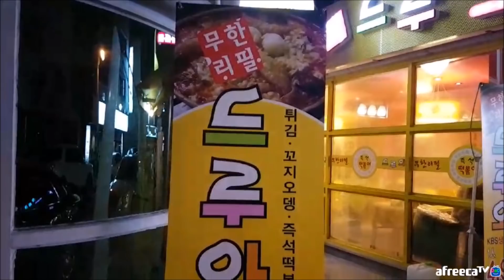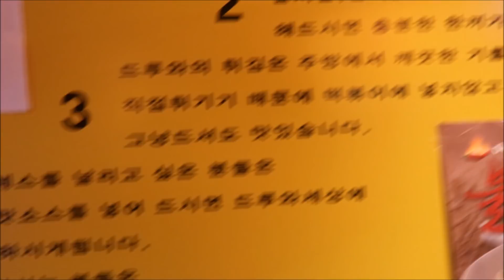떡볶이 무한리필 전국최저가4900원???자선사업가이심?? 먹방 BJ야식이 muk bang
떡볶이라면만두어묵쫄면 등등 무한리필이 4900원??사장님 죄송합니다ㅠ 먹방 BJ야식이 muk bang

유튜브 '구독'을 하시면 기부를 합니다. 1만=10만원, 2만=20만원...6만=60만원...10만=100만원 총 550만원을 기부합니다. 현재 누적 기부액수는 280만원입니다. (아프리카티비 게시판에 기부영수증 확인가능!) 애청자 여러분들 항상 고맙습니다